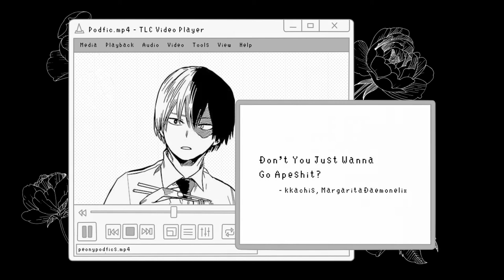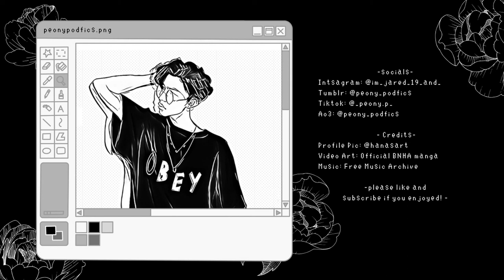(Podfic) Don't You Just... | TodoDeku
--story summary --
Midoriya jokingly says, "Aren't you tired of being nice? Don't you just want to go apeshit?" Everyone's too focused on Iida telling him off for swearing to notice Shouto in his corner of the lunch table, mulling over his words.

He is tired of being nice. He does want to go apeshit.

Or: the one where Todoroki Shouto finds his personality, bit by bit, through the power of memes and friendship.
(background momojirou; tsuchako, shinkami, kiribaku if you squint)

— author —
@kkachis (tumblr, ao3)
@margaritadaemonelix (tumblr, ao3)

-- credits --
Photos: Official BNHA Manga